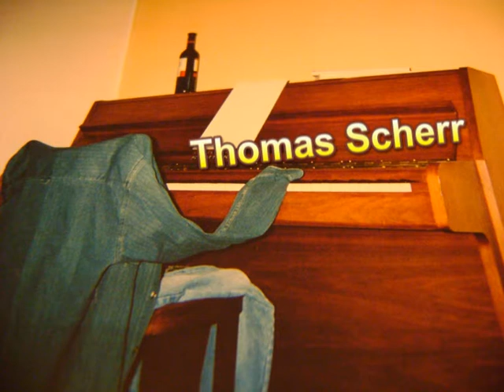Stride Streit - Thomas Scherr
composed and performed by Thomas Scherr